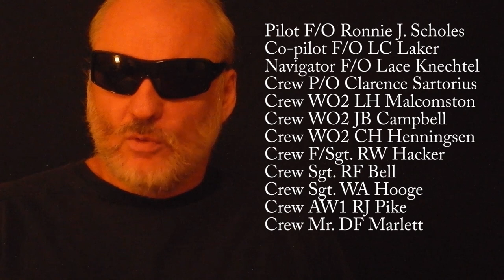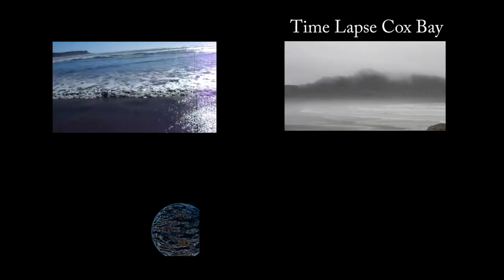World War II Bomber Crash Site Near Tofino: Hike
A hike to a crashed bomber site on Vancouver Island, on Radar Hill, near Tofino and Long Beach.
At 23:00 on February 12, 1945, the Canadian military aircraft Canso 11007 set off from the harbour at Tofino, BC, Canada, but crashed into Radar Hill soon after. The wreck of the aircraft is still there 71 years later, and it's a popular destination for hikers in the Tofino / Pacific Rim National Park area. All 12 onboard the aircraft survived (the Wikipedia link below says that there was only minor injuries).

Pilot  F/O Ronnie J. Scholes.
Co-pilot  F/O LC Lancer.
Navigator  F/O Lace Knechtel.
P/O Clarence Sartorius.
WO2 LH Malcomston.
WO2 JB Campbell.
WO2 CH Henningsen.
F/Sgt. RW Hacker.
Sgt. RF Bell.
Sgt. WA Hooge.
AW1 RJ Pike.
Mr. DF Marlett.

(Co-pilot  F/O LC Lancer is mistakenly listed as "LC Laker" in the video. Thank you to David Maddison (LC Lancer's son-in-law) for the correction.

The remains of the aircraft are at: 49 degrees 07 minutes north and 125 degrees 46 minutes west. It looks like the remains are just visible on Google Maps

The following are some websites with interesting information and photos about Canso 11007, it's crew, and the crash site. If you recommend any additional sources, please mention them in the comments section.

Photos, video and animations by Karl Johanson.
Filmed with a Nikon CoolPix.